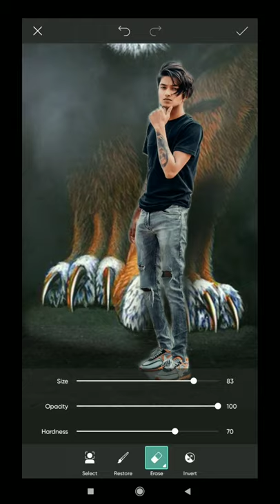Picsart Tiger Photo Editing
𝗬𝗼𝘂𝗿 𝗤𝘂𝗲𝗿𝗶𝗲𝘀🔖
Picsart photo editing new style 2020 Instagram
picsart new style editing instagram
 picsart new editing Instagram
 picsart photo editing
picsart new editing new style
picsart photo editing kaise kare picsart editing background change
nstagram viral photo editing
neon effect
neoneffect 20 seconds in
picsart app
new short video editing
 picsart photo editing
 short video editing picsart
 Picsart tutorial
Picsart editing
neon effect
neoneffect 20 seconds in picsart app
 picsart photo editing
 Picsart tutorial
Picsart editing